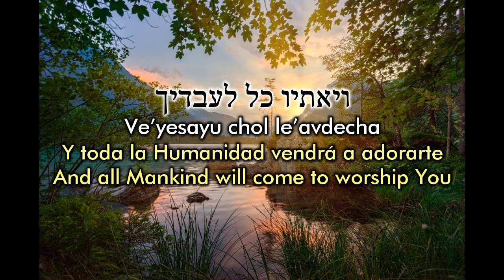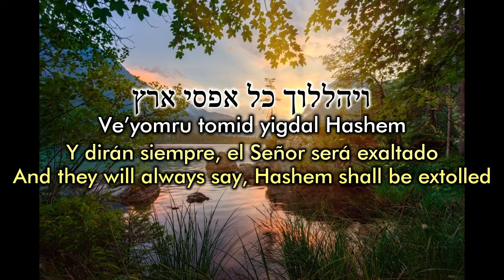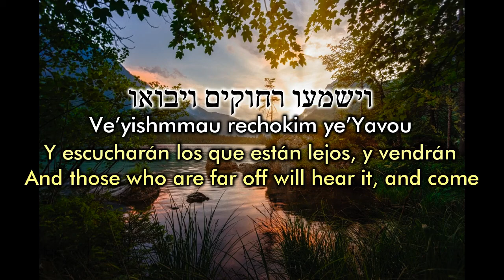Kesser Melucha - La Corona de la Realeza - כתר מלוכה - Mordechai Ben David | Letra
"Kesser Melucha" (כתר מלוכה) interpretado por Mordechai Ben David [MBD].

Álbum: 'Tzaakah'.
Géneros: Disco, Rosh Hashanah, Yom Kippur.
Compositor: Eli Klein.
Letra: Oraciones de Yamim Noraim.
Idioma: Hebreo.

𝓣 Letra:

וְיֶאֱתָיוּ כֹל לְעָבְדֶךָ
,וִיבָרְכוּ שֵׁם, כְּבוֹדֶךָ
וִיהַלְלוּךָ כָּל אַפְסֵי אָרֶץ
.’וְיֹאמְרוּ תָמִיד יִגְדַּל הַ

וִיקַבְּלוּ עֹל מַלְכוּתְךָ עֲלֵיהֶם
,וִירוֹמְמוּךָ, בִּקְהַל עָם
וְיִשְׁמְעוּ רְחוֹקִים וְיָבוֹאוּ
.וְיִתְּנוּ לְךָ כֶּתֶר מְלוּכָה

𝓣 Transliteración:

Ve’yesayu chol le’avdecha
Ve’yevarchu sheim kevodecha
Ve’yehaleucha kol afsey aretz
Ve’yomru somid yigdal Hashem

Ve’yekablu ol malchuscha aleihem
Ve’yeromemucha be’kehal Am
Ve’yishmmau rechokim ve’Yavou
Ve’yitni lecha Keser Melucha

[A veces, los cantantes cambian la pronunciación de la letra "T" por la letra "S", dando un acento Asquenazí (o asquenazi, ​ también escrito como askenazí o ashkenazí), a la interpretación de la canción. Ejemplo:

Ke𝘁er → Ke𝘀er (o Ke𝘀𝘀er)]

Traducción al Portugués por Lile, traductora pública.

Producción de video por HaMelech.
Con la ayuda del Todopoderoso.

Que la paz esté contigo.
שהשלום יהיה עימך.

HaMelech.